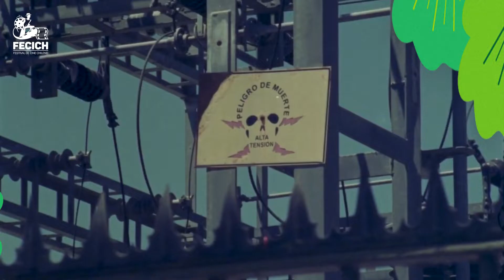Competencia Cortometrajes - FECICH 14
Cortometrajes de la Competencia Radiografía Nacional del 14° Festival de Cine Chileno.